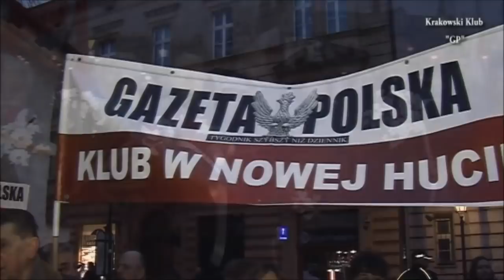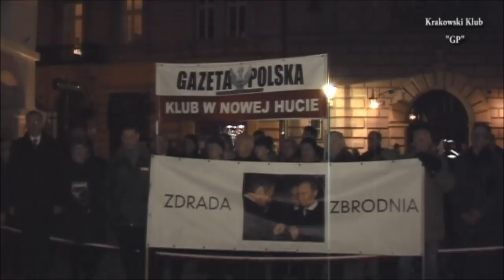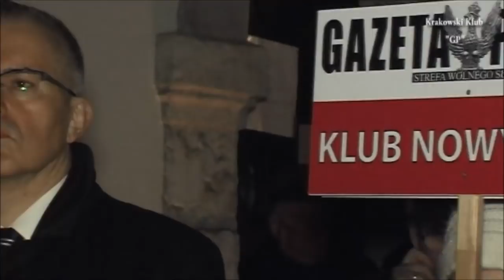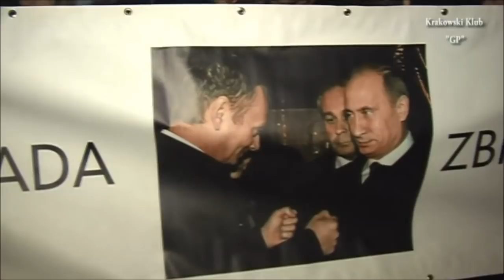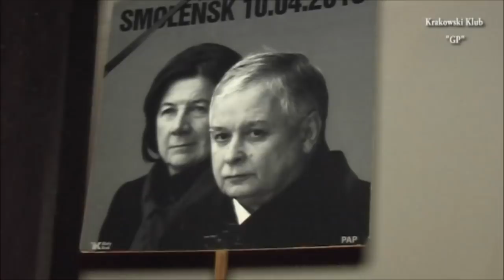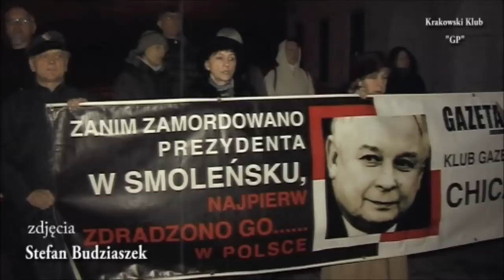"O Polsce przy Krzyżu". Kraków 10 III 2018r.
10 marca 2018r.w Archikatedrze Wawelskiej została odprawiona Msza Św.w intencji wszystkich Ofiar katastrofy smoleńskiej.Następnie uczestnicy uroczystości udali się pod Krzyż Katyński-zwany również Krzyżem Narodowej Pamięci-gdzie odbyła się patriotyczna manifestacja.Przemawiali m.in.:b.członek Komisji Krajowej Solidarności Jacek Smagowicz,b.przew.Krakowskiego Klubu "GP"dr Mirosław Boruta oraz znany krakowski artysta fotografik Stanisław Markowski.Relacja TV-Stefan Budziaszek.